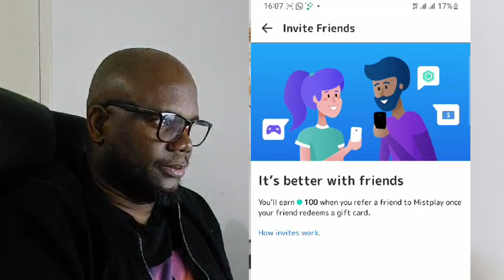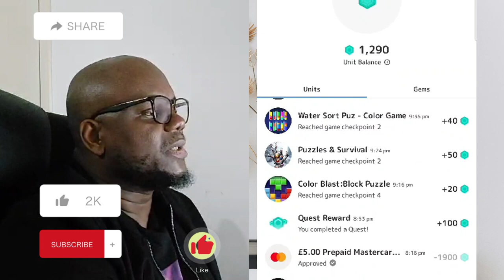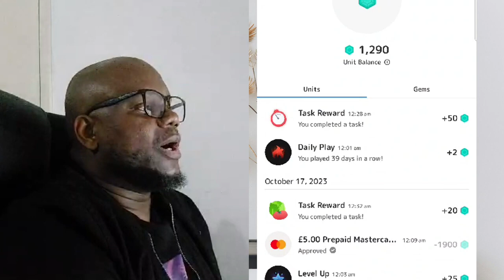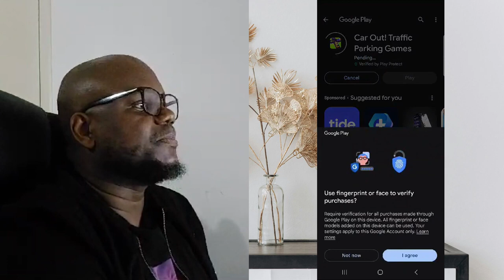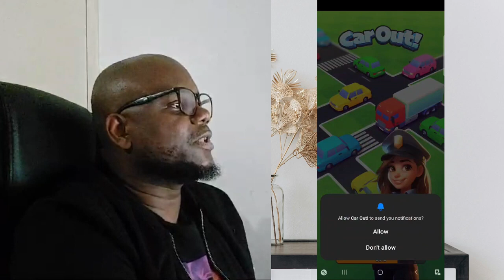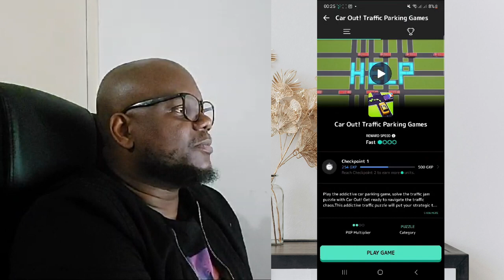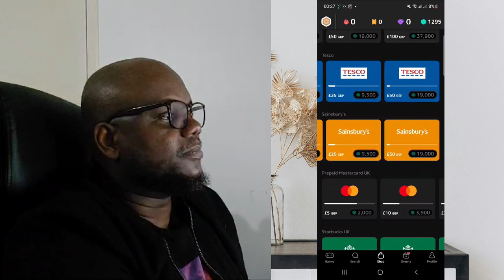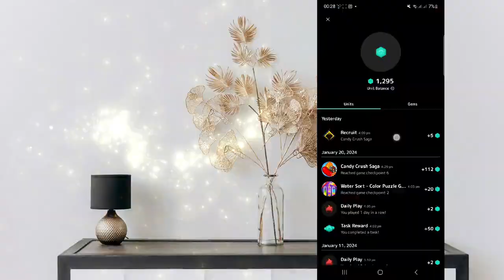This app earns me real cash while I play games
Welcome to "Tkgamevids"! In this video, we introduce you to an incredible app that lets you turn your leisure time into cash by simply playing games on your mobile phone.

Say goodbye to boredom while waiting in line or during your relaxation time – now you can earn money while having fun! I'll walk you through the app interface, demonstrating how easy it is to navigate and start earning.

Whether you're a casual gamer or a seasoned pro, this app offers a variety of games to suit your preferences.

Join us as we explore the exciting world of mobile gaming where every tap can earn you real cash rewards. Get ready to level up your gaming experience and your bank account with "Game On"!